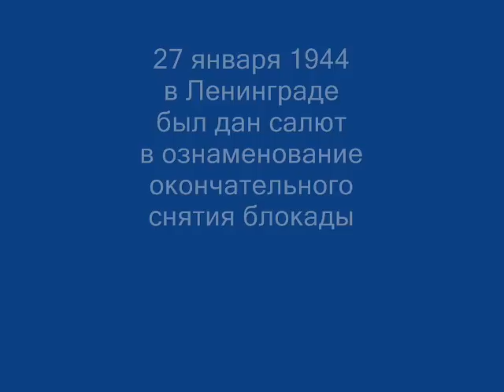Герман Орлов ~ Ленинградцы ~ Guerman Orlov ~ Gens de Léningrad